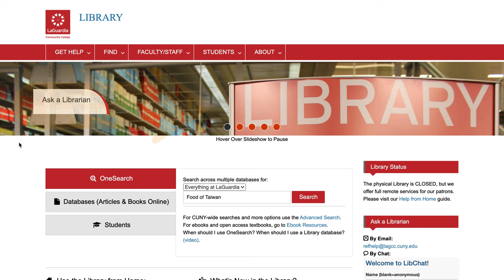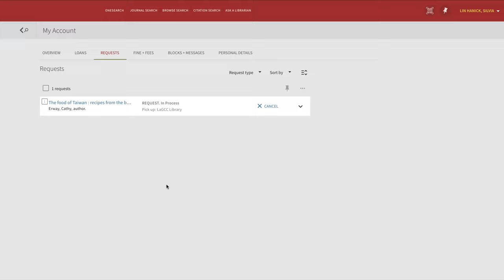Two-Minute Videos: How to Request Library Materials Using OneSearch